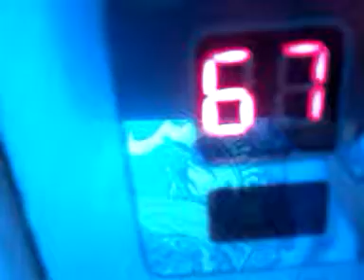sniper man part 2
a evil man who kills people with a sniper